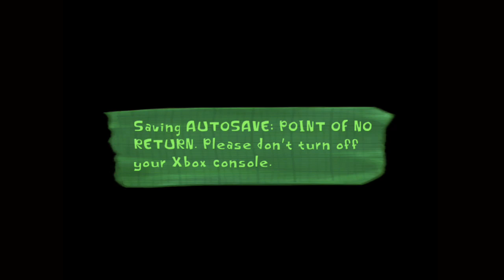Psychonauts Run Part 7(No Commentary)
Fair Warning: there may be Background Noises(inc Dogs barking(due to the Mailman Coming up to deliver mail to the house) and my cockatiel Chirping)